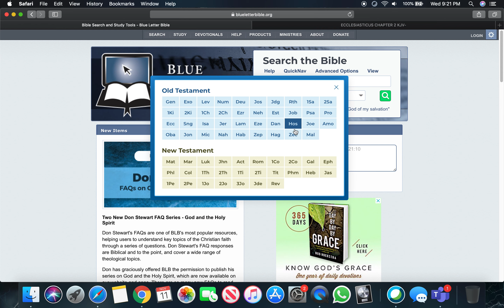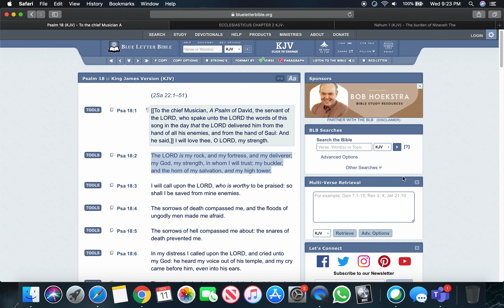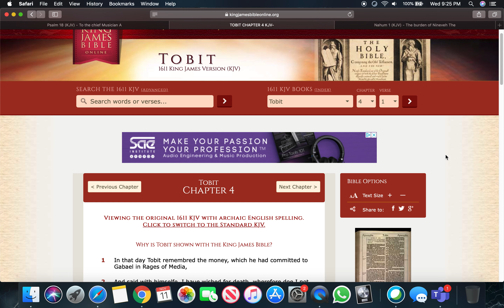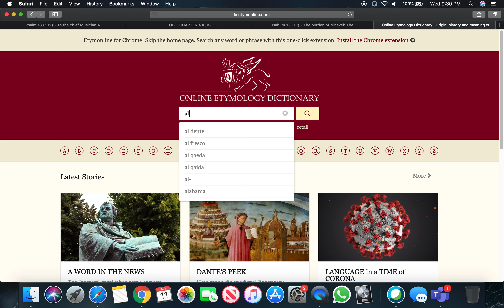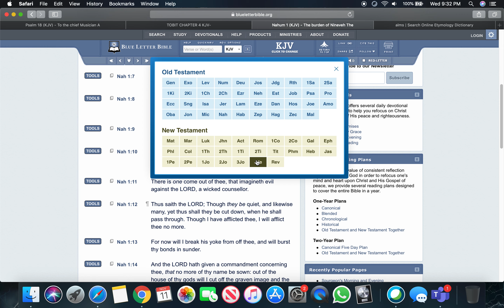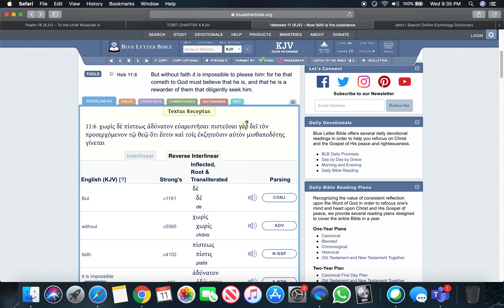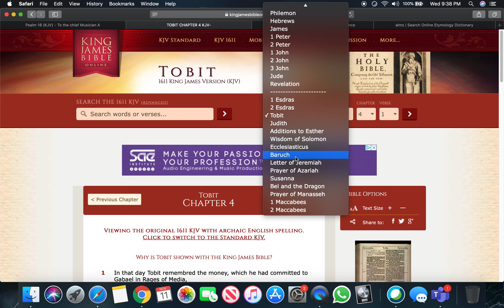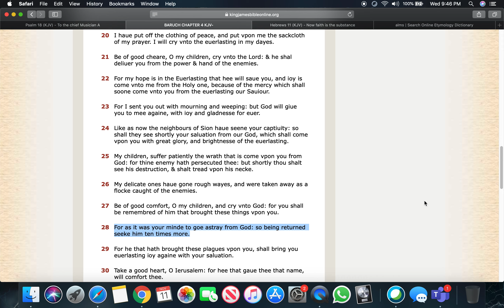Build Your Faith!